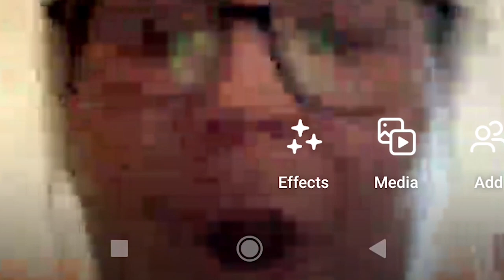KOKOŠKA! Moj Novi Ljubimac u STANU!!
250 000 kredita
7 dana premium accounta
3 premium zastrašujuća tenka za 10 borbi (Tiger 131, Cromwell B, T34-85M)